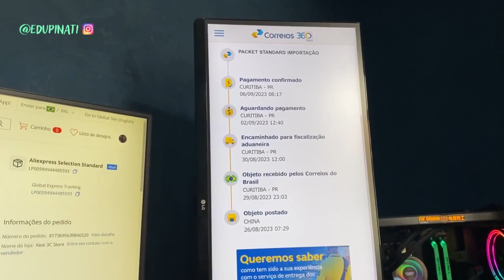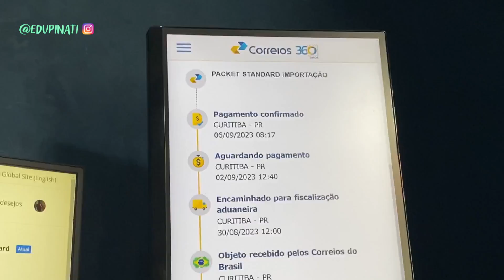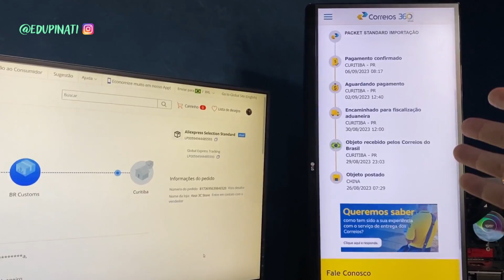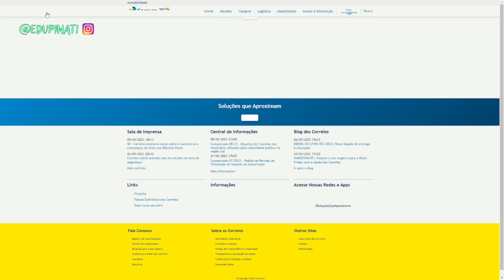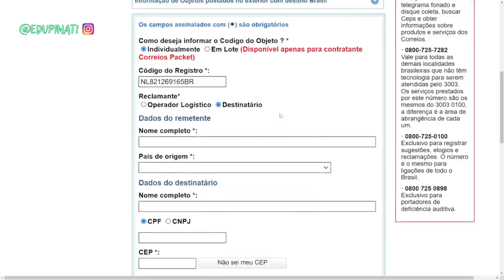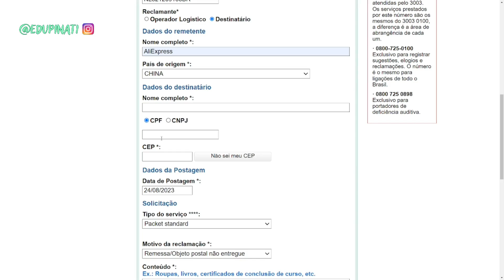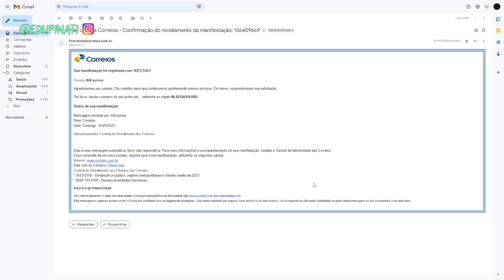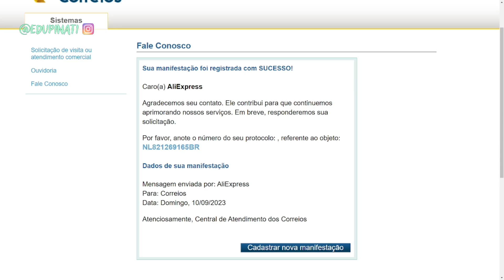PAGUEI A TAXAÇÃO E A ENCOMENDA NÃO ATUALIZA (PAGAMENTO CONFIRMADO) SOLUÇÃO!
Apoie o canal comprando o que precisar com lojas parceiras! :)
⭐ AliExpress (ainda tem produtos que valem muito a pena abaixo de 50 dólares)
✅ Amazon (entrega rápida e garantias)

🍁 PC Gamers
🕸️ Fones de ouvido

Pra quem tinha dúvidas tá aí, espero que o procedimento seja útil a vocês!